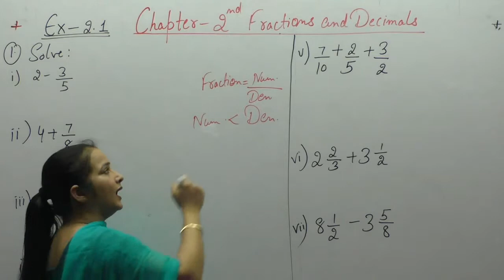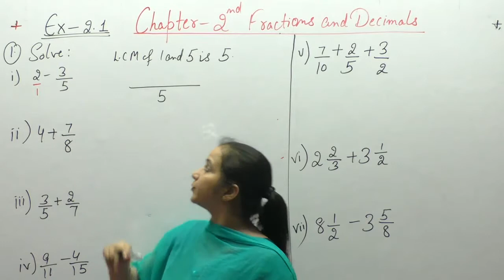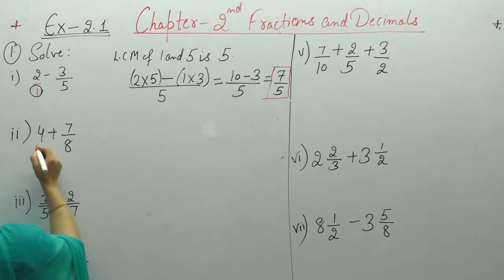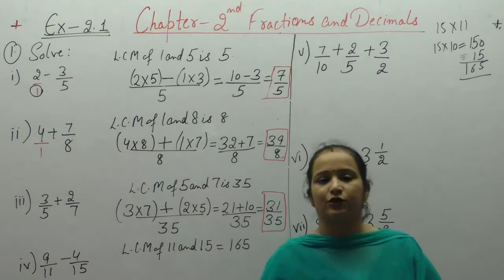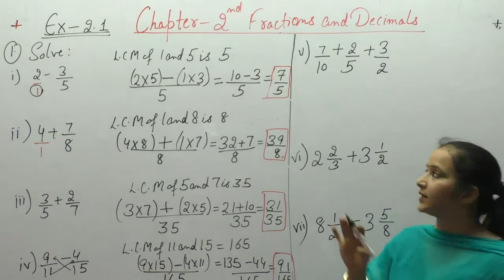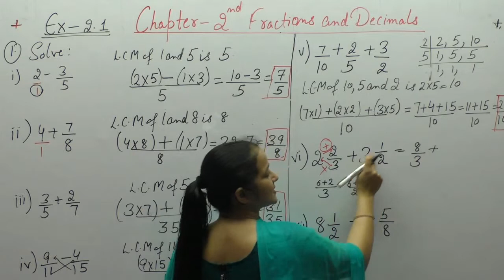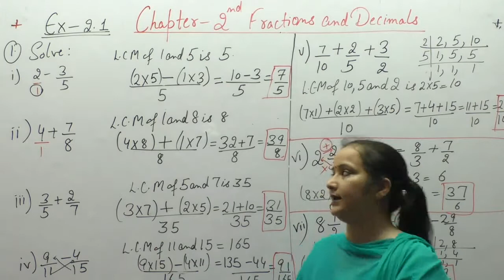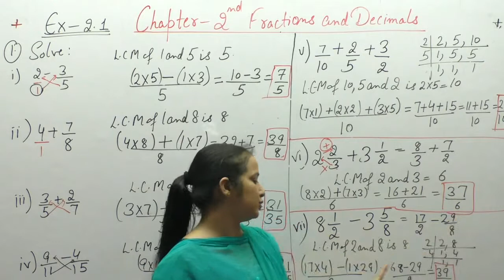Ncert Class 7 Maths Chapter- 2 Fractions & Decimals (Video-1) Ex-2.1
This Video Contains Solutions Of Questions oF Fractions & Decimals Of Ncert Class  7 .This Video Contains Solution Of Question -1 Of EX-2.1